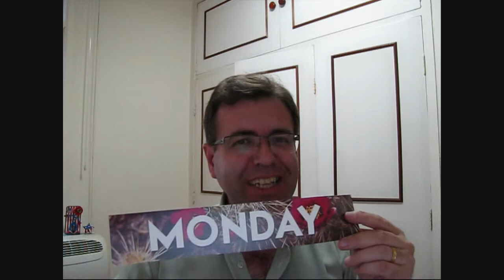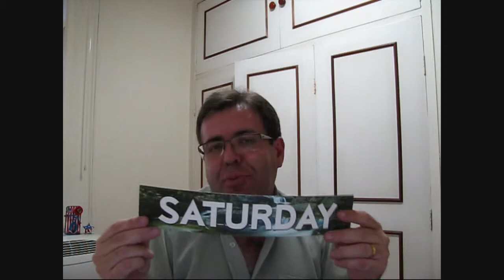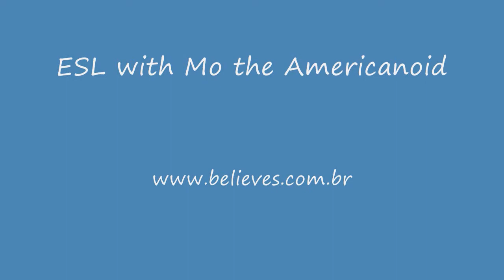Copy of 2.3 - ESL with Mo the Americanoid Unit 2 Lesson 3 Days of the Week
Using verbs in the past and reviewing Days of the Week

Aprenda inglês - assista cada episódio pelo menos 1 vez por dia durante 6 dias - no sétimo dia você notará a diferença. Não acredita? Experimenta:

1. Durante a semana assista o video pelo menos 1 vez por dia.
2. Pause, repita, ouça a pronuncia
3. Leia os versos bíblicos em voz alta, junto com o Teacher
4.Ponha em prática o q vc aprendeu.
Learn English -- watch the same episode at least once a day for 6 days -- on the 7th Day you'll notice the difference. You don't believe me? Try it:
1. During the week watch the Unit at least once a day.
2. Pause, repeat, listen to the pronunciation
3. Read the bible verses in a loud voice along with the Teacher
4. Put into practice what you've just learned.